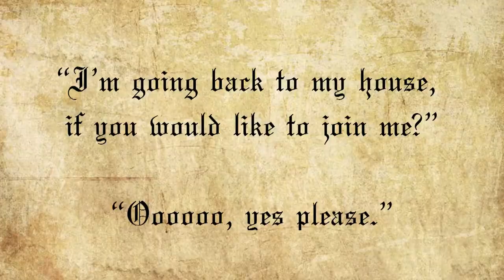Little Red Warburton's Thin Bagel ad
This is an advert for Warburton's thin bagels that was created from a past brief, it is not an official advert but we hope you enjoy!!!